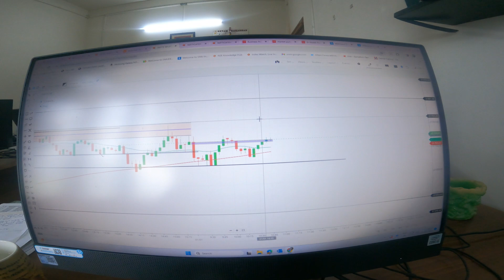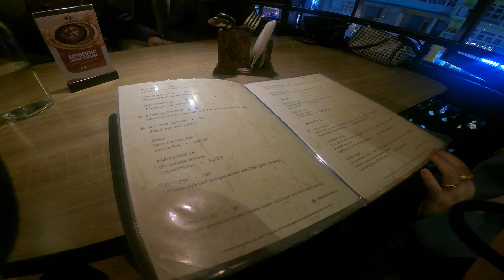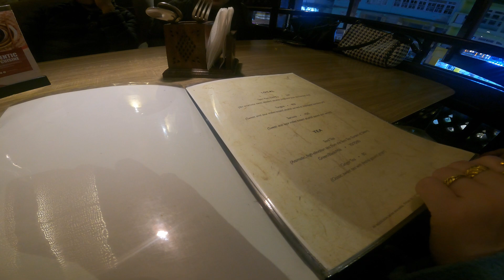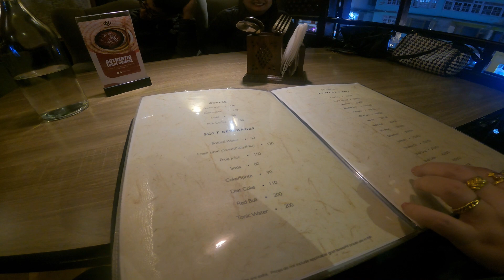WELCOMING 2024 || AUTHENTIC NEPALI FOOD IN GANGTOK WITH TRADITIONAL SETUP || A MUST VISIT PLACE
Everybody deserves to be happy.

you can follow my another channel
Ardent Trader

About This video: